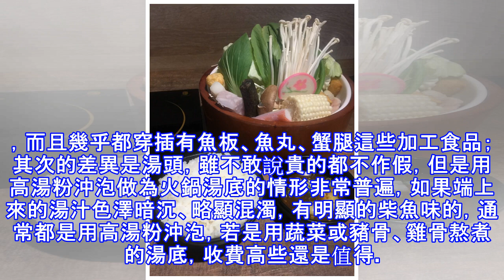你吃的小火鍋湯頭 到底是粉沖泡還是真材實料熬出的？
你吃的小火鍋湯頭 到底是粉沖泡還是真材實料熬出的？ 〔文／梁瓊白〕小火鍋的消費雖然不高，其實各家的收費不同，甚至有極大的落差，主要在肉片的品質、部位和份量，搭配的蔬菜則是大同小異，不外乎高麗菜、青江菜或菠菜、切小塊的番茄、豆腐、芋頭等等排列在容器內擺得漂漂亮亮的，而且幾乎都穿插有魚板、魚丸、蟹腿這些加工食品；其次的差異是湯頭，雖不敢說貴的都不作假，但是用高湯粉沖泡做為火鍋湯底的情形非常普遍，如果端上來的湯汁色澤暗沉、略顯混濁，有明顯的柴魚味的，通常都是用高湯粉沖泡，若是用蔬菜或豬骨、雞骨熬煮的湯底，收費高些還是值得。 其實一個人能吃的份量有限，為了口感，一分錢一分品質還是存在的，還有火鍋店最常...